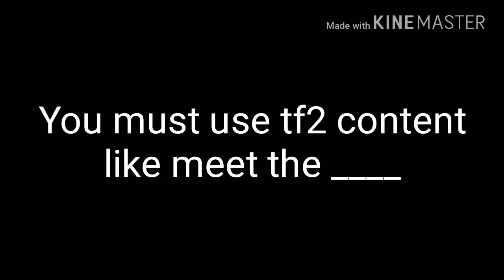The Birthday YTP collab announcement(Open)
You might be thinking, why tf2, random thats why